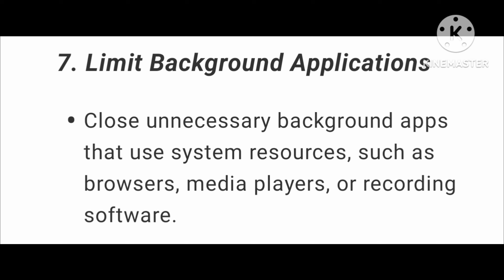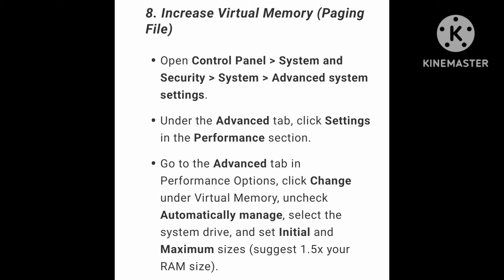How to fix black ops 6 crashing pc | black ops 6 crashing pc game pass